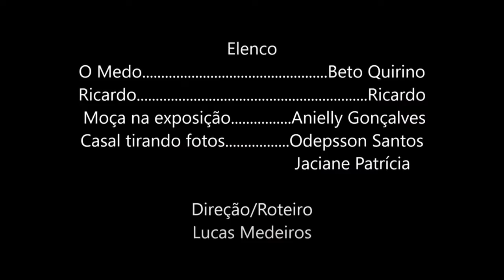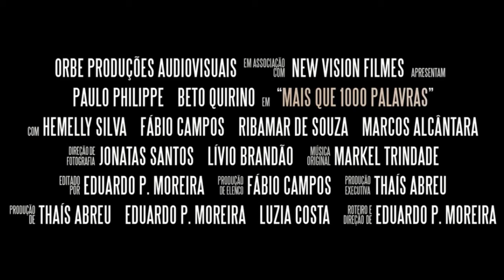Jah Eh Mostra de Cinema Guarabira PB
Mostra de cinema realizada na cidade de Guarabira